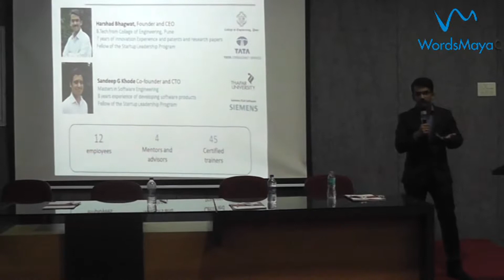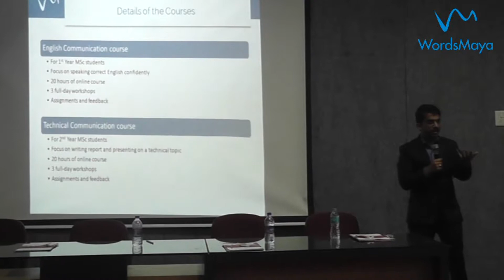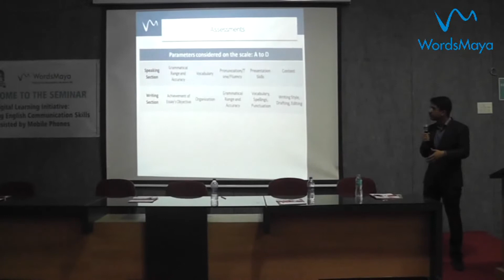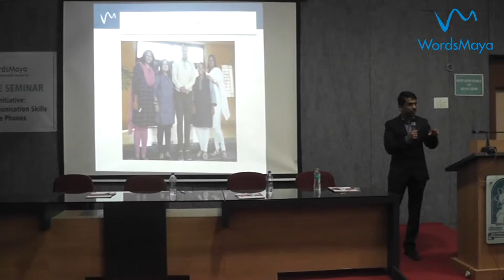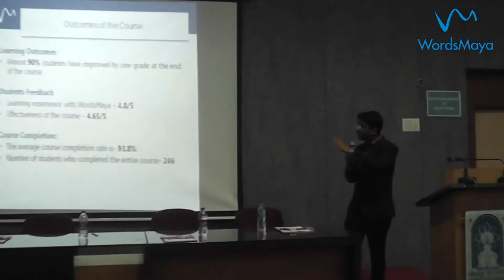Talk by Mr Harshad Bhagwat